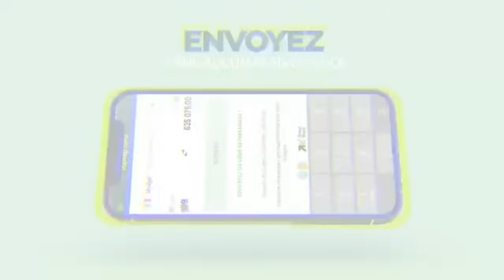Anniversaire Youssou Ndour Mbaye Kouthia Fait des Révélations Sur Birane Ndour et Son père